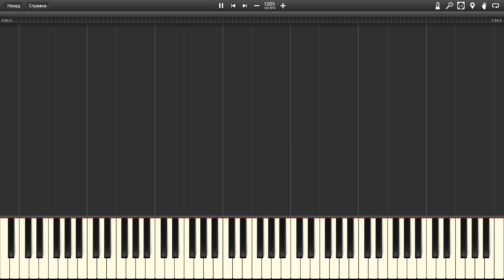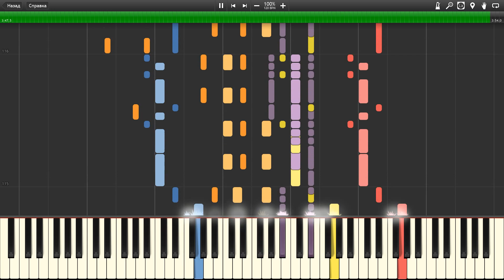Wake_Me_Up-[Synthesia ]